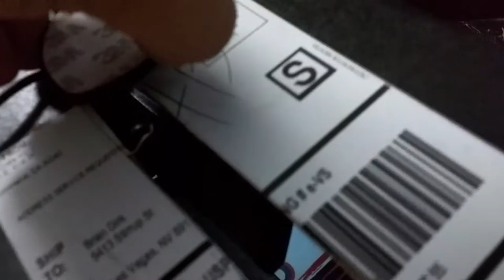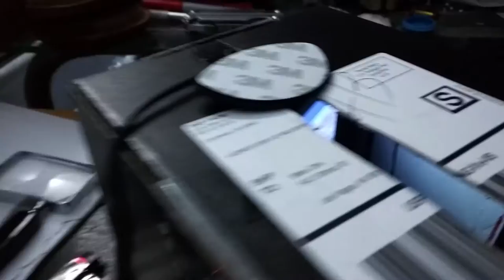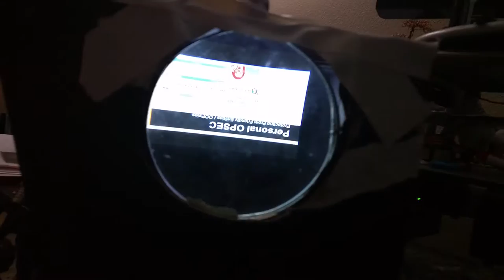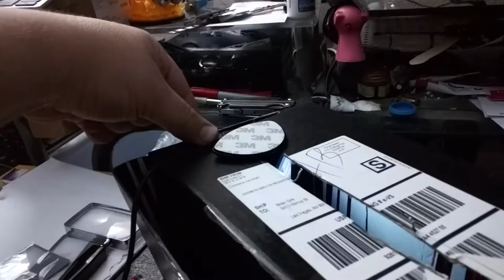Cell Phone projector - Scrapped Project Build Log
My attempt at using a mini TFT LCD display as a video source for a "Cell Phone Projector" style DIY projector project. After some prototyping I scrapped it.